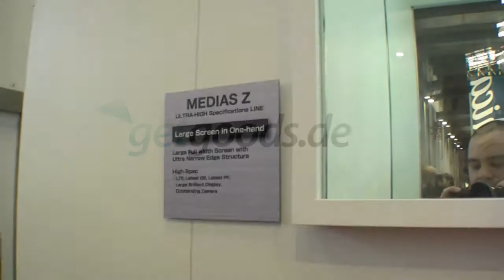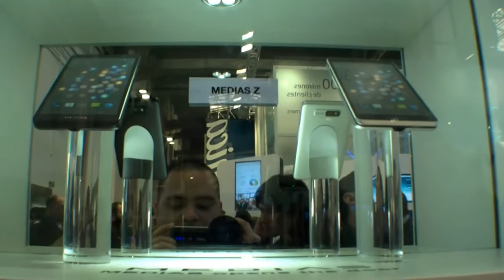NEC Medias Z Smartphone Hands On (Deutsch)